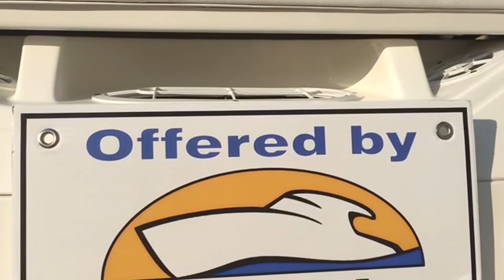NEW 2018 Sea Ray 230 SPX BOAT FOR SALE near Chicago by B & E Marine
Options:
MerCruiser 4.5L MPI BR3 250HP. Sea Ray Blue Hull, White Bottom, Marine Midnight Blue Canvas, Sahara Select Package, Bimini top & boot, Cockpit Cover with Tonneau Cover, Blue LED Lighting Package, Infinity Woven Vinyl Cockpit Flooring, Bow and Cockpit Tables with Dedicated Storage, Submersible Swim Step, Swim Platform Mat, Fire Suppression System, Pump-Out Head, Painted Trailer with 2nd Axle Disc Brakes.